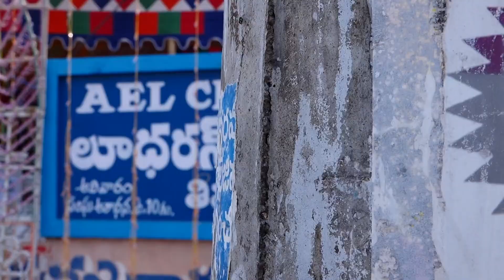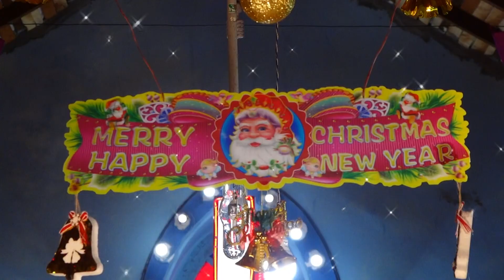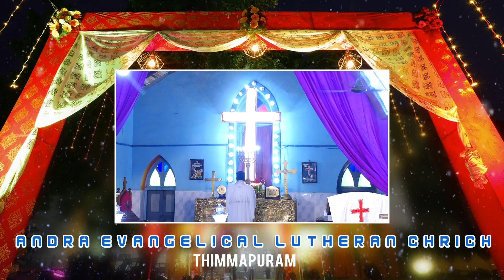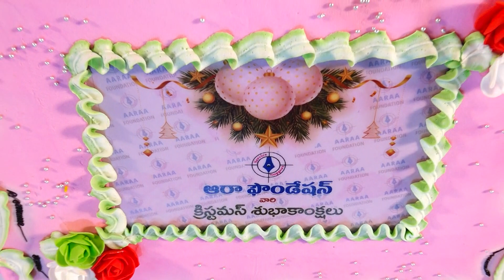Andhra Evangelical Lutheran church thimmapuram christmas Aradhana